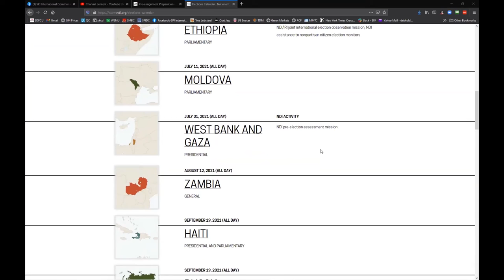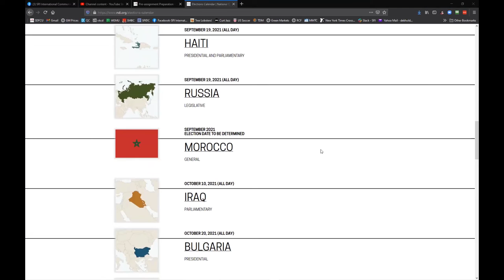Protecting Journalists: A Discussion with CPJ Emergencies Director Maria Salazar Ferro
The Committee to Protect Journalists provides support to frontline journalists, and work to ensure that all journalists, including freelancers and media support workers, are aware of safety and security issues before entering a conflict zone. Join us as we talk with Emergencies Director Maria Salazar Ferro about the threats to journalists and what CPJ and other organizations are doing to protect them.